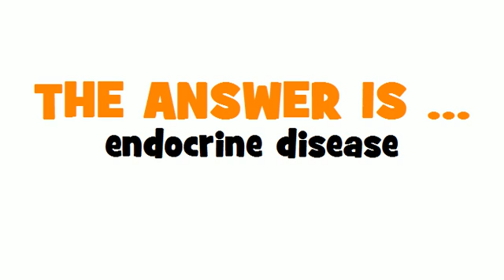DUTCH TRANSLATION QUIZ = endocriene ziekte